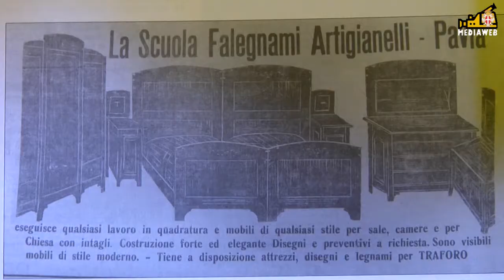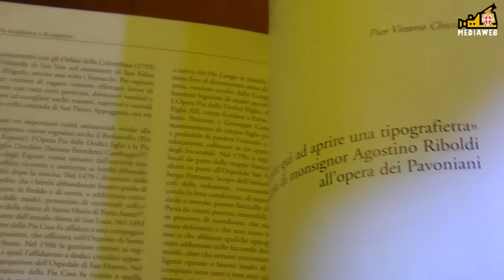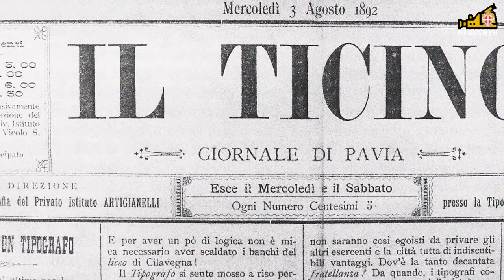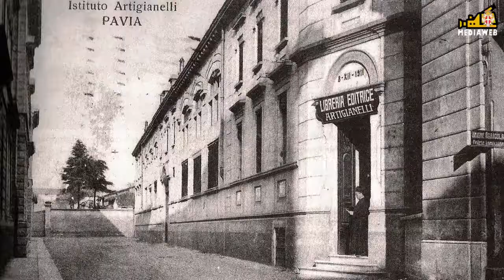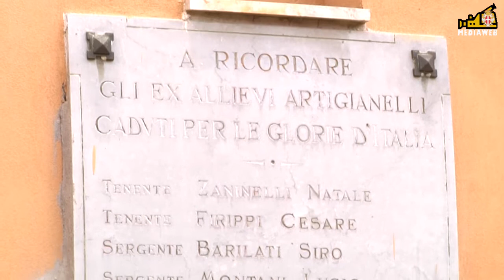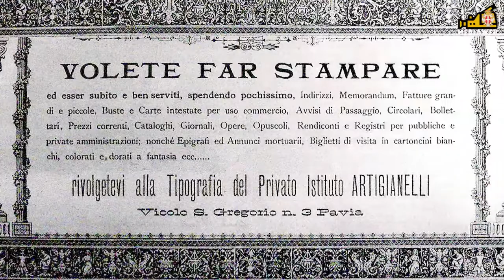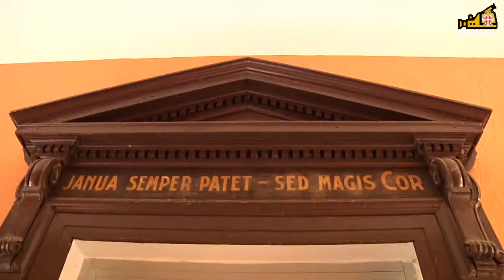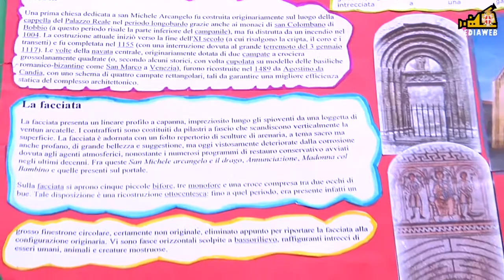Storie di ragazzi e di Mestieri - gli Artigianelli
Presentato il libro "L' Istituto Pavoniano  Artigianelli di Pavia 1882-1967 Storie di Ragazzi e di Mestieri. Ne parlano gli autori Paola Resegotti e Pier Vittorio Chierico con  gli interventi del Presidente dell' Ass. Artigianelli Ermes Rigoli, il Sindaco di Pavia Alessandro Cattaneo, Mons. Luigi Maffi e lo Scrittore Mino Milani